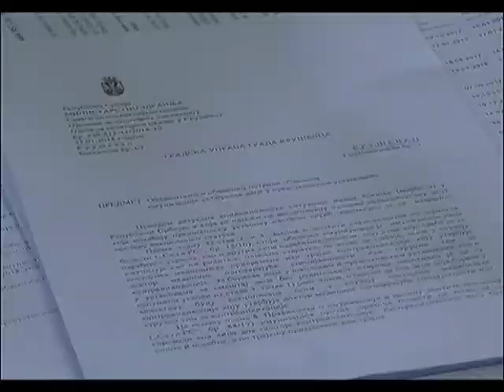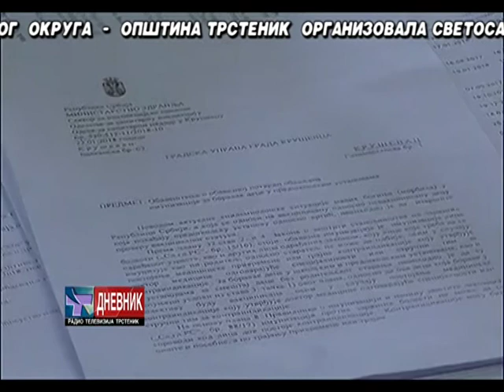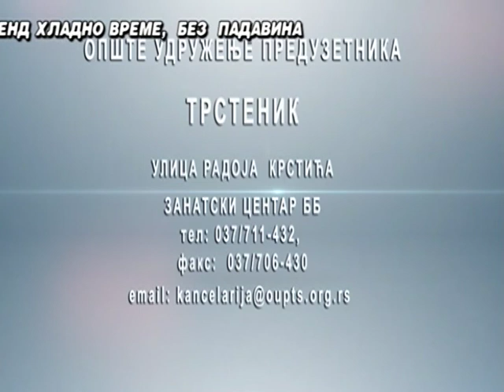Dnevnik 26 01 2018